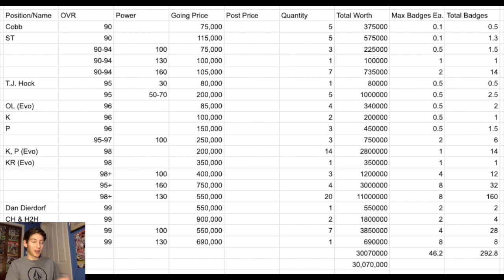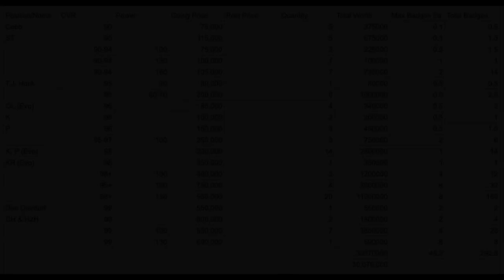*30,000,000*+ COIN SNIPEAWAY!!! Over 292 Max Badges!!! - Madden Mobile 20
This is going to be insane. Tell everyone. Be there. Hope y'all enjoy :)

LIVE STREAM schedule (roughly):
Sunday-Friday: 8:45 or 9:00 pm EST
Saturday: Somewhere around 3:00 pm EST (maybe)